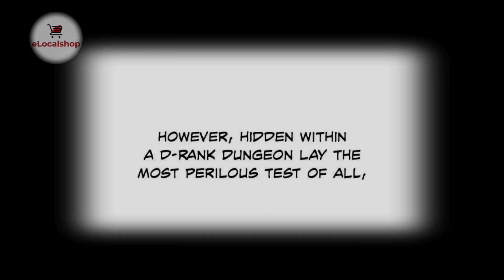Solo Leveling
Solo Leveling anime comicsbob The anime adaptation of Chugong and DUBU's manhwa, Solo Leveling will premiere in winter 2024, with a teaser and visual already out.